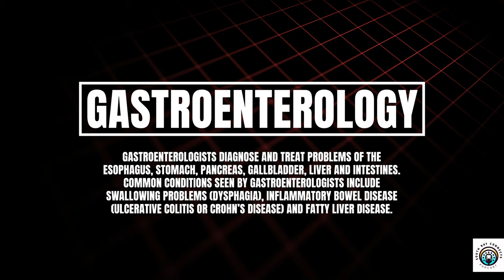The President of L.A.C.M.A. interview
🎙️ South Bay Connects Podcast: Episode with Dr. Omer Deen

Welcome to another enlightening episode of South Bay Connects! In this installment, we had the pleasure of interviewing Dr. Omer Deen, the current president of L.A.C.M.A., where we delved into various captivating topics ranging from nutrition to travel and family dynamics.

Join us as Dr. Deen shares his expertise and insights on leading a healthy lifestyle, navigating the nuances of travel in today's world, and the importance of family bonds.

📌 Key Discussion Points:

Nutrition Insights: Dr. Deen provides valuable tips and perspectives on maintaining a balanced diet and its impact on overall well-being.
Travel Wisdom: Discover what destinations would bring value and entertainment to you and your family.
Family Matters: Explore the significance of family relationships and strategies for fostering stronger connections.